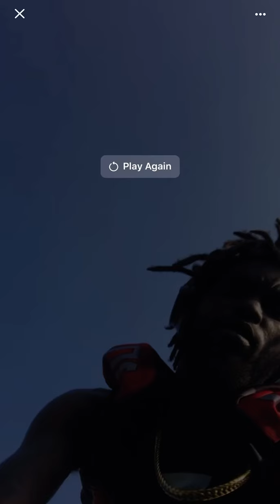Two hours before the game.. semipro football likecommentsubscribe if you play semi pro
Live on field chatter